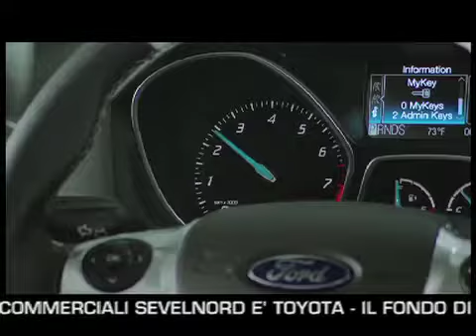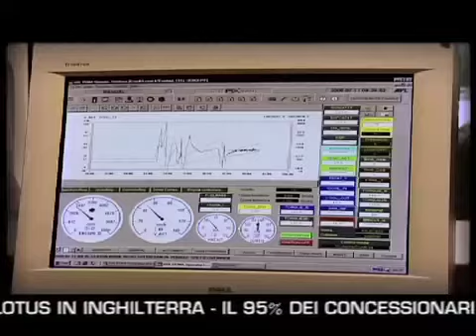Ruote in Pista n. 2170 Le news di Autolink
- Ford Focus EcoBoost 1.0 tre cilindri
- BMW ritorna nel DTM
- Lamborghini Urus
- Dacia Lodgy